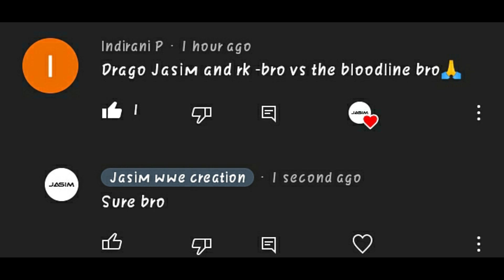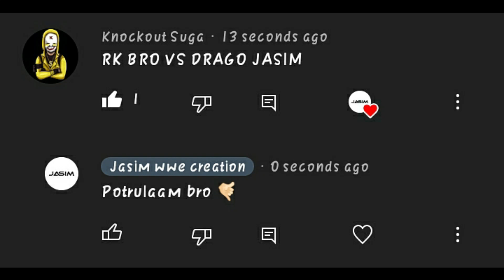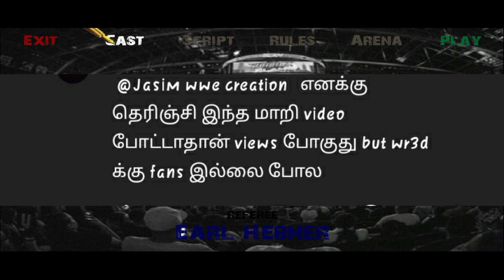Drago jasim & Rk Bro vs The Bloodline - 6 man tag match | wr3d gameplay in Tamil (தமிழில்)